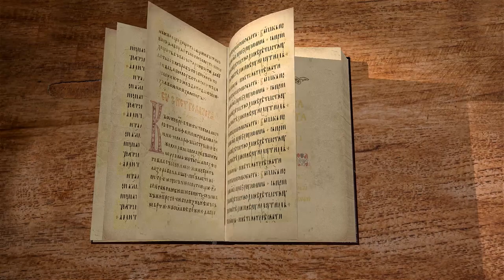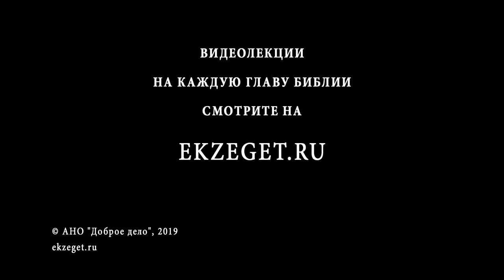Книга Товита. Глава 11. Протоиерей Олег Стеняев. Библия. Ветхий Завет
Рафаил встретил Товию и наставил его, как исцелить глаза отца рыбьей желчью. В самой ли желчи была исцеляющая сила? Анна встретила Товию со словами, подобными словам Иакова при встрече с Иосифом. Как Архангел и предсказывал, Товит прозрел и возблагодарил Господа. Много радости принесло возвращение сына, исцеление Товита и празднование брака.

В этой главе рассказывается о возвращении Товии к Товиту, отцу, и об исцелении Товита. Мы помним, что у него были бельма на глазах.
«И сказал Рафаил Товии: ты знаешь, брат, в каком положении ты оставил отца твоего; пойдем вперед, прежде жены твоей, и приготовим помещение; а ты возьми в руку и желчь рыбью. И пошли; за ними побежала и собака» (Тов.11:1-3).
Опять мы встречаем здесь собаку, которая была собакой юноши Товии и оберегала их дорогу. То есть движения мужчин и женщин разнятся. Женщины не могут так быстро перемещаться, как мужчины, поэтому мужчины идут вперёд. С другой стороны, они здесь подражают Аврааму, потому что известно, когда Авраам делал стоянки, он сначала ставил шатёр для жены, а потом для себя. Они не просто везут невесту в никуда, им надо приготовить для неё отдельную комнату, чтобы она спокойно там жила.